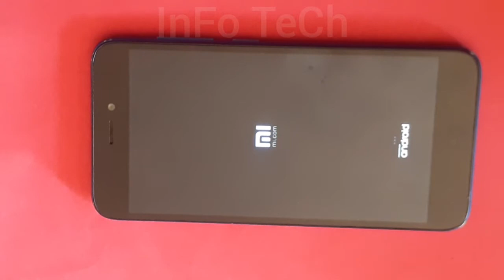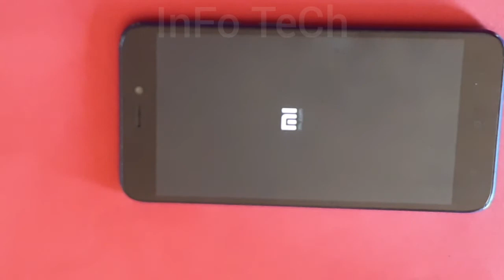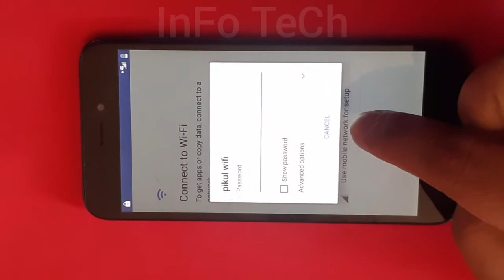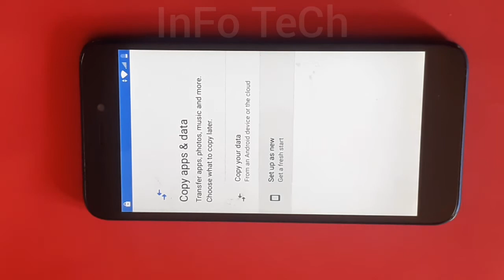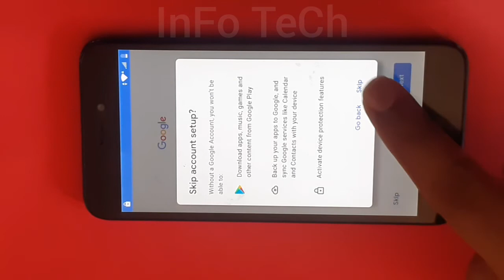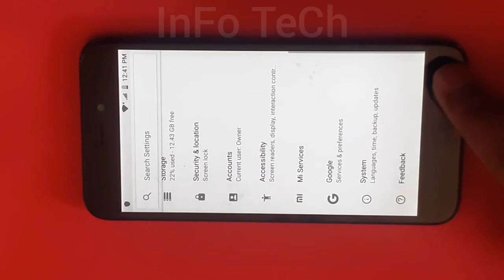Mi mobile Mi.com logo Wont On/ stuck on Mi.Com logo How to Solved 2021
frp bypass link